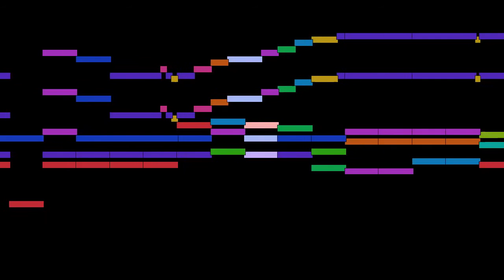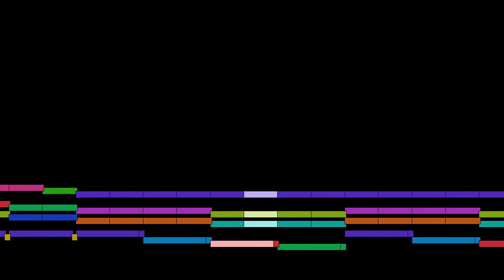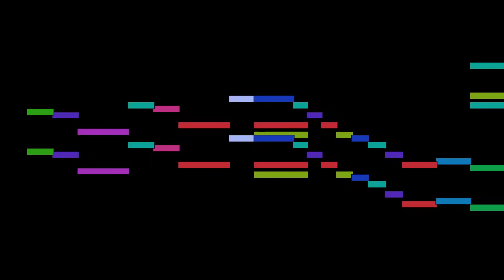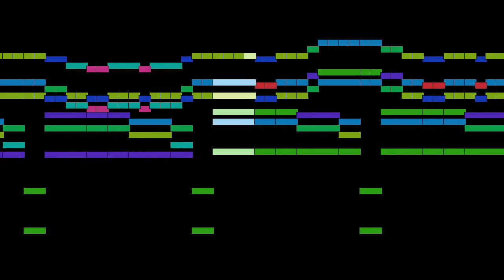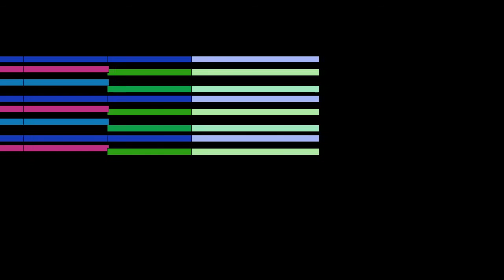Franz Liszt - Sunt Lacrymae Rerum, Annees de Pelerinage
Sunt Lacrymae Rerum, from Annees de Pelerinage, Troisieme Annee, S 163, by Franz Liszt, with animated score.